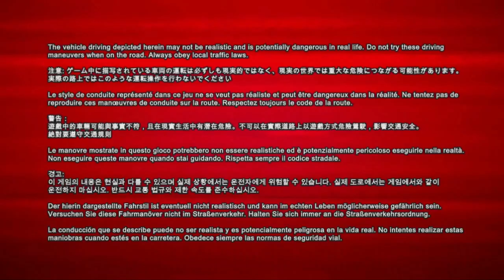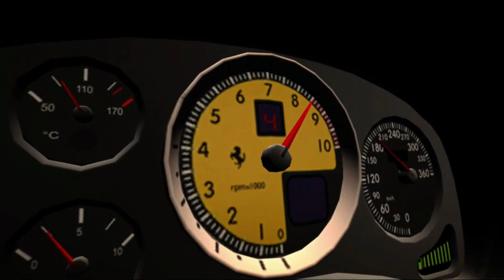PGR 3 Carriera 2° e 3° Gara e Replay Las Vegas con Ferrari 355 F1 GTS no volante Full HD